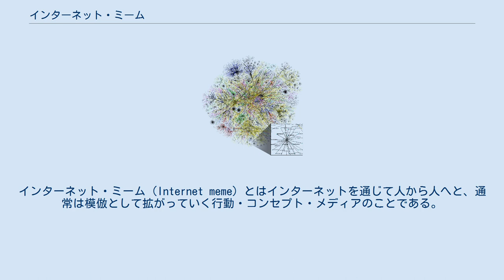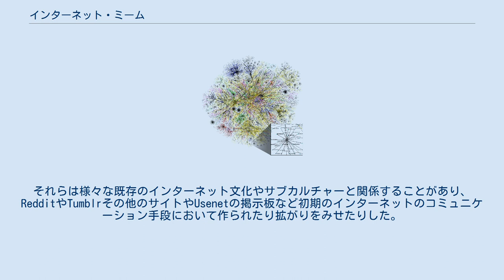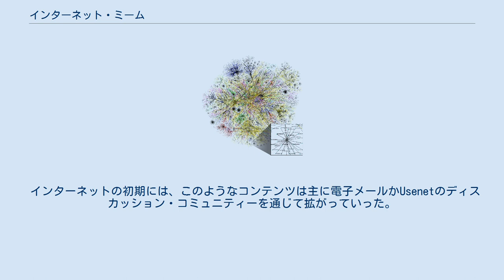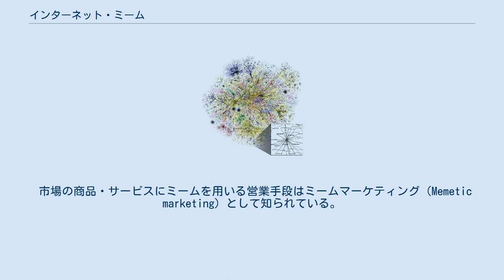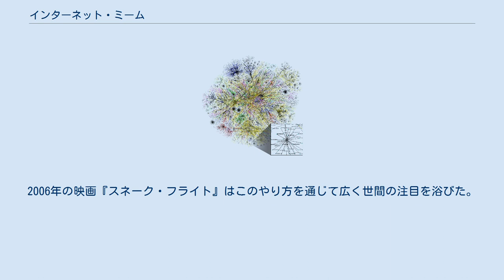インターネット・ミーム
インターネット・ミーム（Internet meme）とはインターネットを通じて人から人へと、通常は模倣として拡がっていく行動・コンセプト・メディアのことである。
その主な例としては公共の場所で体を硬直させて寝ころぶ写真を投稿すること（プランキング）や、ハーレムシェイクという集団で踊るショートビデオのアップロードなどが挙げられる。
またこれらのインターネットユーザーによる拡散行動を商業的に利用する手法の一例としてバズマーケティングへの利用などがある｡ メリアム＝ウェブスター辞典によれば、「ミーム（meme）」とは「文化の中で人から人へと拡がっていくアイデア・行動・スタイル・慣習」である。
この語はリチャード・ドーキンスにより1976年の彼の著書『利己的な遺伝子』において作られた言葉であり、文化的情報の拡がる方法を説明するためのものだった。
インターネット・ミームとはこの一般的なミームのコンセプトのうちインターネットの文化と環境に限定された部分にあたる。
2013年にドーキンスはインターネット・ミームを人間の創造性によって故意に改編されるミームであると特徴づけ、ランダムな変化と、ダーウィン選択に基づいて正確な複製の中で拡大していく生物学における遺伝子やドーキンスのインターネット以前のミームとは区別した。
ドーキンスはインターネット・ミームをこの様な「元のアイデアのハイジャック」であり、ミームというアイデアそのものも新しい方向に変異・進化したと説明した。
 更にインターネット・ミームには通常のミームの持たない特性がある。
それは増殖の過程でメディア（社会的ネットワークなど）に痕跡を残すということである。
これによって、インターネット・ミームは追跡・解析が可能である。
 インターネット・ミームはイメージ、ハイパーリンク、動画、画像、ウェブサイト、ハッシュタグの形をとる。
それは単なる単語や語句、時には意図的なEngrishに代表されるスペル間違いをネタにする事もある。
これらの小さな動きが社会的ネットワークやブログ、直接の電子メール、ニュースソースで伝わっていきがちである。
それらは様々な既存のインターネット文化やサブカルチャーと関係することがあり、RedditやTumblrその他のサイトやUsenetの掲示板など初期のインターネットのコミュニケーション手段において作られたり拡がりをみせたりした。
瞬時のコミュニケーションが口コミでの伝達を容易とするために、流行と評判はインターネット上で素早く拡大していく。
しかし、多文化間や多言語間を瞬く間に拡散するため、これまでに、文化の盗用や他文化への配慮の問題も指摘されている。
 インターネットの初期には、このようなコンテンツは主に電子メールかUsenetのディスカッション・コミュニティーを通じて拡がっていった。
掲示板とニュースグループもまた人気を博していた、なぜならそれらは情報、つまりはミームを短い時間でインターネットの様々な利用者層の間で共有することを可能にしたからである。
これらが人々のコミュニケーションを助長した結果、通常では触れ合うことのないミームの一群同士の間にも交わりが生じた。
更にそれらは掲示板やニュースグループの人々によるフィードバック、コメント、意見などを求めることでのミーム共有を活発に促進した。
インターネット上にみられる増大したミームの伝播のその他の要因としてはそのインタラクティヴ性がある。
出版物やラジオ、テレビはどれも基本的には受動的な経験であり、全ての認知プロセスに読者やリスナー、視聴者の存在を必要とするのに比べて、インターネット社会では現象の拡散をより手軽に行える。
現象の多くは検索エンジン、インターネット・フォーラム、ソーシャルネットワーキングサービス、ソーシャルニュースサイト、動画共有サービスをも通じて拡大する。
インターネットの情報を拡散する能力の多くは検索エンジンでのサーチ結果によって補強されており、これによってユーザーは情報がはっきりしないミームであっても見つけることができる。
 あるインターネット・ミームは、偶然ないし解説・模倣・パロディを通して、またはそれ自体に関するニュースを取り込むことによって、同じまま保たれたり、時と共に発展していったりする。
インターネット・ミームの発展と拡大は非常に迅速であり、時には世界規模の知名度に短い日数で達する場合もある。
インターネット・ミームは通常は幾分かの社会的相互作用または大衆文化の参照、すなわち人々が普段自分た...